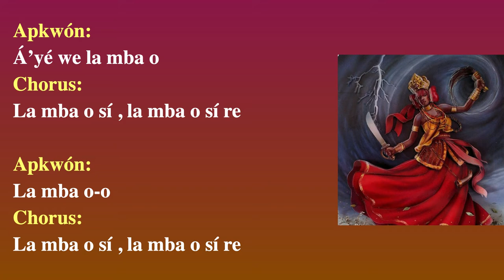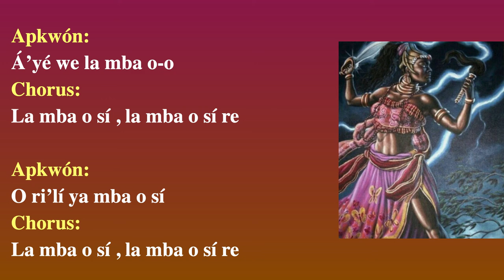Oyá canto y letra lambaosi 🌈🌪️🌈🌪️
Dice Oyá que esos vientos que están tratando de derrotarte, son los mismos vientos que ella usará para levantarte! 🌈🌪️🌈🌪️

UTILIZALO: Utiliza lo aprendido para crear algo magnifico para tu vida